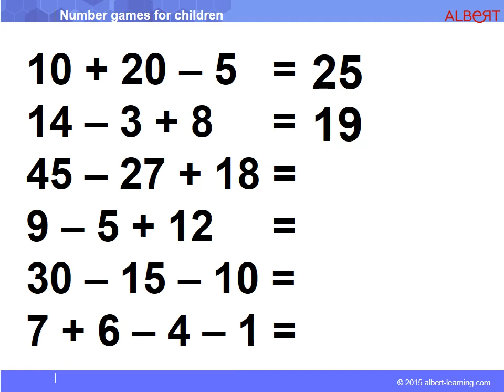Number Games For Children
◆ Description :
Apprendre l'anglais avec Albert grâce à nos cours d'anglais par Skype. Venez suivre un de nos cours particuliers d'anglais dédié à des jeux de numéro